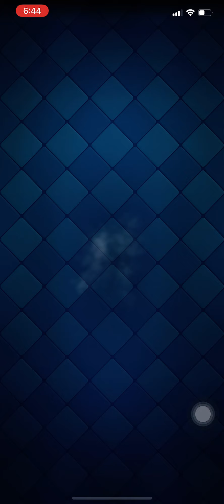clash royale. big claim.